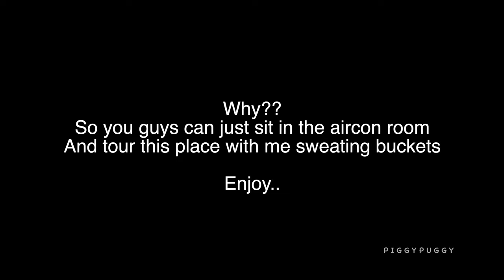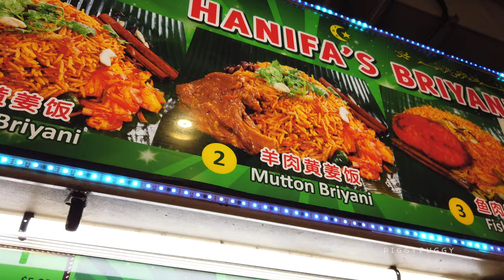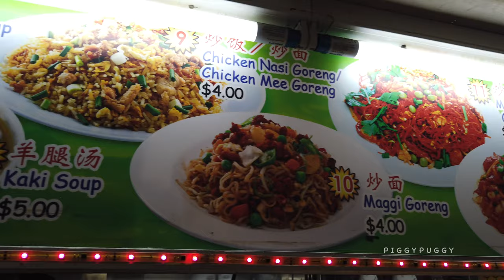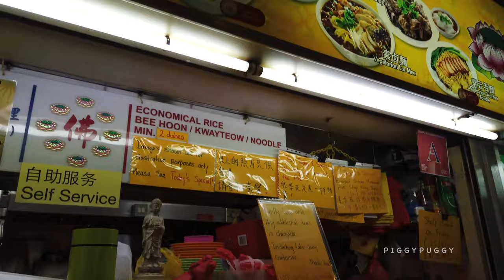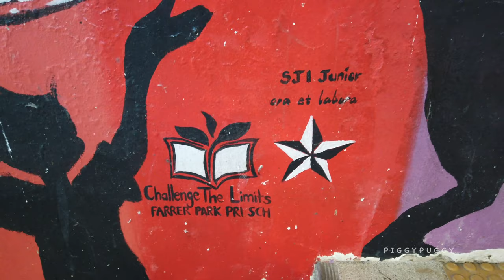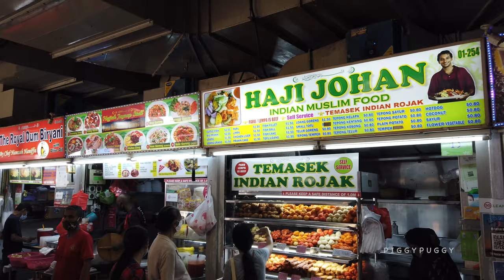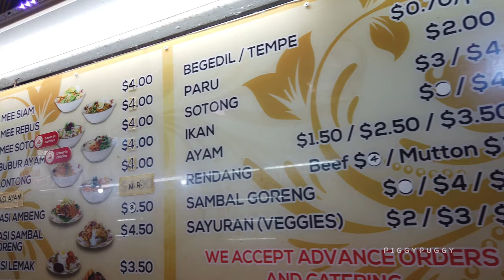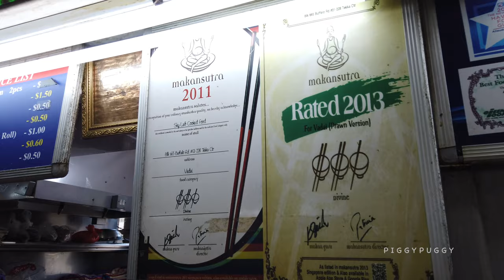SINGAPORE HAWKER CENTER TOUR - TEKKA MARKET & FOOD CENTRE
TEKKA MARKET HAWKER CENTER TOUR | SINGAPORE STREET FOOD

Tekka hawker center is among the most iconic food institutions in Singapore. It a cultural hotpot with mix of Indian, Malay and Chinese cuisine. If you’re a foreigner or tourist who’s never had Singapore food, I would definitely recommend Tekka if you wish to have a good mix of cultural platter that represents Singapore food. Do take a tour with me as I would be showing you what each and every shop has to offer. Be brave. Try all the different food.

Tekka小贩中心是新加坡最具标志性的食品机构之一。这是一个文化火锅，融合了印度，马来和中国美食。如果您是从未有过新加坡菜的外国人或游客，我绝对会推荐Tekka，如果您希望将代表新加坡菜的文化拼盘很好地融合在一起。一定要和我一起游览，因为我将向您展示每家商店所提供的服务。勇敢起来。尝试所有不同的食物。

テッカホーカーセンターは、シンガポールで最も象徴的な食品施設の1つです。インド料理、マレー料理、中華料理を組み合わせたカルチャーポットです。シンガポール料理を食べたことがない外国人や観光客の場合、シンガポール料理を代表する文化の盛り合わせをミックスしたいなら、鉄華をぜひお勧めします。それぞれのショップが提供するものを紹介するので、ツアーに参加してください。勇気を持って。いろいろな食べ物を試してください。

Tekka 호커 센터는 싱가포르에서 가장 상징적 인 식품 기관 중 하나입니다. 인도, 말레이 및 중국 요리가 혼합 된 문화 전골입니다. 싱가포르 음식을 먹어 본 적이없는 외국인이나 관광객이라면 싱가포르 음식을 대표하는 문화 플래터를 잘 섞어 먹고 싶다면 Tekka를 꼭 추천합니다. 각각의 모든 상점이 제공하는 것을 보여줄 것이므로 나와 함께 둘러보십시오. 용감하십시오. 모든 다른 음식을 시도하십시오.

Le centre Tekka Hawker compte parmi les institutions alimentaires les plus emblématiques de Singapour. C'est un hotpot culturel avec un mélange de cuisine indienne, malaise et chinoise. Si vous êtes un étranger ou un touriste qui n’a jamais mangé à Singapour, je recommanderais certainement Tekka si vous souhaitez avoir un bon mélange de plateaux culturels qui représentent la nourriture de Singapour. Faites un tour avec moi car je vous montrerais ce que chaque magasin a à offrir. Soit brave. Essayez tous les aliments différents.

يعتبر مركز تيكا هاوكر من بين أكثر المؤسسات الغذائية شهرة في سنغافورة. إنها نقطة ساخنة ثقافية مع مزيج من المأكولات الهندية والماليزية والصينية. إذا كنت أجنبيًا أو سائحًا لم تتناول طعامًا في سنغافورة من قبل ، فإنني أوصي بالتأكيد بـ Tekka إذا كنت ترغب في الحصول على مزيج جيد من الأطباق الثقافية التي تمثل طعام سنغافورة. قم بجولة معي حيث سأعرض لك ما يقدمه كل متجر. كن شجاعا. جرب كل الأطعمة المختلفة.
y